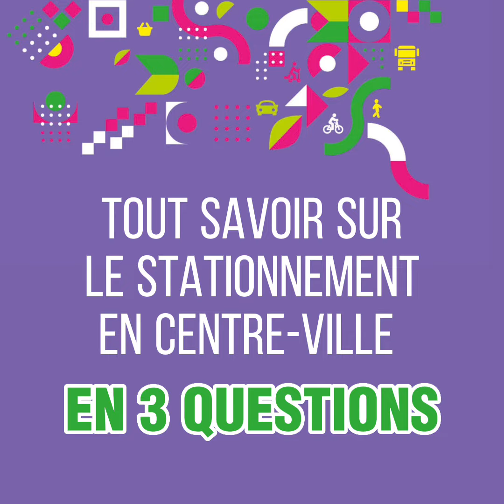PROJET CENTRE-VILLE / 3 questions sur le stationnement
En attendant le début des travaux du centre-ville, voici une courte  vidéo expliquant l'organisation du stationnement pendant et après les travaux.